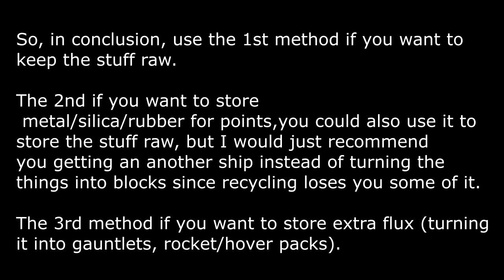How To Store More | Dredark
Short video explaining how to store more in the same amount of space.
Compressing flux is kind of nonsense but still...